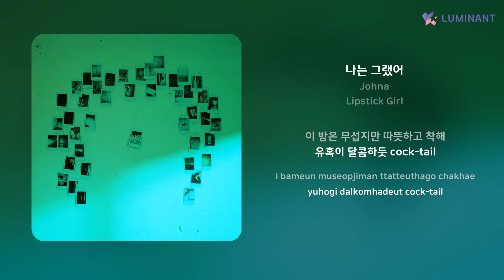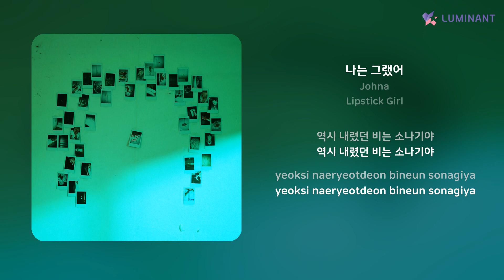Johna - 나는 그랬어 | 가사 (Lyrics)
Artist: Johna
Track: 나는 그랬어
Album: Lipstick Girl
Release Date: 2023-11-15